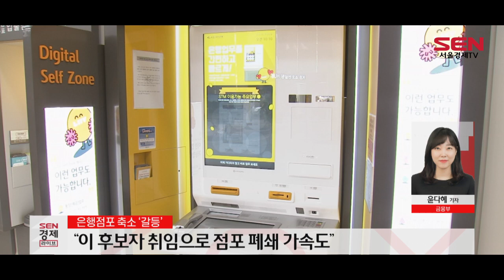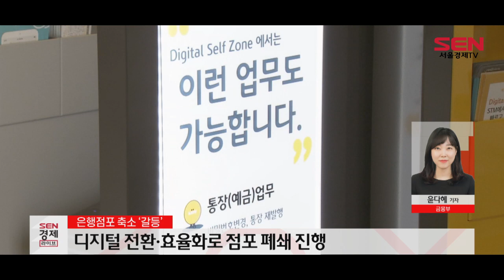[이슈플러스] 은행 점포 축소, 소비자·직원 불만 수면위로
[앵커]
최근 은행 점포 통·폐합에 대한 소비자들과 직원들의 불만이 수면위로 떠오르는 모양새입니다. 지난 몇년간 디지털 전환을 이유로 속도감 있게 점포 통폐합을 진행해온 은행들도 여론이 표출되자 주춤하는 모습인데요. 금융부 윤다혜 기자와 자세한 얘기 나눠보겠습니다.

[앵커]
윤 기자, 은행권 점포 통·폐합은 계속 돼왔는데요. 최근 주민들과의 갈등으로 점포 폐쇄가 무산된 은행이 있다고요.

[기자]
네, 신한은행은 노원구 월계동 지점을 내년 2월 폐쇄하고 이를 ‘디지털 라운지’로 전환할 계획이었습니다.

디지털 라운지는 비대면 화상 서비스가 가능한 ‘디지털데스크’가 설치되고, 장비 사용법을 안내하는 직원 1~2명이 배치되는 데요.

결국 무인 점포 개념으로, 대면 서비스를 제공하는 창구가 없어지게 되는 겁니다.

이 소식이 알려지자 지역 주민들은 ‘고령층의 금융 접근성이 떨어질 수 있다’며 집회를 벌이는 등 지점 폐쇄를 반대했습니다.

여기에 그치지 않고 시민단체와 연대해 금감원에 진정서를 제출하고, 기자회견까지 하는 등 거세게 반발하자 결국 은행이 계획을 바꾼 건데요.

점포는 그대로 두고 창구 직원 2명과 컨시어지 1명을 두게 됐습니다. 점포 운영형태는 어떻게 할지는 내년에 정해질 예정입니다.

고령층 등 지역 주민들의 반발이 심하자 은행 측이 결국 한발 물러선 것인데요.

지난 몇년간 은행 점포 통·폐합은 흔한 일이 됐는데요.

점포가 폐쇄되면서 금융 취약계층의 소외 등 우려 사항을 지적하는 목소리는 있었지만, 소비자들이 행동에 나선 뚜렷한 사건은 없었는데요.

이번에 주민 반발 등으로 점포 폐쇄가 무산된 건 선례가 남게 됐습니다.

점포 폐쇄는 모든 시중은행에서 일어나고 있어, 앞으로 다른 은행들의 지점 폐쇄에도 영향을 미칠 것으로 보입니다.

[앵커]
KB국민은행 노조도 최근 점포 통·폐합에 대해 문제를 제기하고 있다는데, 무슨 내용입니까?

[기자]
네. 이재근 차기 KB국민은행장 후보가 KB국민은행 노동조합의 강력한 반대에 부딪히고 있는데요. 이유가 이 후보자가 그간 점포폐쇄에 앞장섰다는 겁니다.

노조 측은 이 후보자가 점포폐쇄를 서두르는 등 금융 공공성을 훼손하고 있다며 새 후보 추천을 요구하는 상황입니다.

노조는 이틀 전 국민은행 신관 앞에서 집회를 열고 이재근 행장 후보자의 선임을 반대한다는 입장을 밝히기도 했습니다.

노조는 “국민은행의 연평균 폐쇄 점포 수가 10개 남짓이었던 것을 감안할 때 이재근 부행장의 취임 후 그 속도가 빨라지고 있다”며 “이 후보자가 부행장으로 취임한 지난해 한 해에만 무려 83개 점포가 문을 닫았고, 올해 62개 점포가 추가 폐쇄됐다”고 주장했습니다.

또 노조는 “무분별한 점포 폐쇄가 이어지면 금융 소외계층이 늘고 직원들의 고용에도 심각한 위기가 찾아올 것”이라고 지적했습니다.

[앵커]
은행들이 올해에도 점포 폐쇄를 대거 진행한 것으로 보이는 데요. 현재 상황은 어떤가요.

[기자]
은행의 점포 폐쇄는 그동안 디지털 전환과 효율화의 이유로 대거 이뤄져 왔습니다. 코로나19 이후엔 더 가속화되고 있습니다.

금융감독원이 국회 정무위원회 소속 정의당 배진교 의원실에 제출한 자료에 따르면 올해 10월 말까지 신한·국민·우리·하나·농협 등 5대 시중은행이 폐쇄한 점포, 출장소 포함해 179곳입니다.

5대 은행이 연말까지 폐쇄를 계획한 지점도 72곳이나 됩니다.

이달부터 내년 1월까지 KB국민은행은 47개 점포를 추가로 폐쇄하고 신한은행도 같은 기간 37개 점포를 없애기로 했습니다.

하나은행은 13개 점포를 없애고 우리은행과 NH농협은행은 각각 24개, 10개 지점을 폐쇄합니다.

은행들이 이같이 점포 통·폐합을 하는 이유는 디지털 시대에 경쟁력을 확보하기 위해서입니다.

대형은행이 한 개 점포를 유지하는 데 연평균 20억 원 안팎이 듭니다. 적어도 2,000억 원의 여·수신 물량을 확보해야 손익분기점을 넘길 수 있는 겁니다.

또 코로나19로 인한 비대면 금융 활성화와 빅테크의 성장이 점포 감축을 가속화하고 있습니다.

코로나19 등으로 이를 넘지 못하는 점포가 점점 늘어나고 있어 점포 축소는 불가피한 상황입니다.

[앵커]
은행들은 비용을 줄이거나 수익을 높여야 해서 점포 축소가 불가피하고 주민들은 금융 접근성에 문제가 생기고 이런 상황인데요. 대책은 없는 건가요.

[기자]
지역 곳곳에서 점포 통·폐합은 계속 이뤄지고 있지만 뾰족한 해법은 나오지 않고 있습니다.

점포 통·폐합으로 인한 갈등이 사회적 문제로 대두 되면서 이제는 다른 지역에서도 은행과 주민 갈등이 빈번해질 수 있는데요.

이에 시민단체 등은 은행권 공동지점 운영 등 취약계층의 금융 접근성을 보장할 대안 마련을 서둘러 달라고 금융당국에 목소리를 높이는 상황입니다.

금융당국도 은행 지점의 급속한 폐점에 따른 취약계층의 금융 접근성 악화에 대해 문제점을 인식하고 있습니다.

금융위원회 관계자는 “지점 축소는 세계적 흐름이고 은행이 자율로 결정할 사안이지만 고령층의 불편 등은 풀어야 할 숙제”라며 “은행연합회의 공동지점태스크포스의 논의 결과를 지켜보고 있고, 다른 대안도 추진하고 있다”고 말했습니다.

그러나 대부분 논의·검토단계이고 그 사이 지점은 빠르게 사라지고 있는 상황입니다..

여러 은행이 한 공간을 활용하는 ‘공동점포’ 운영이나 출장소 개념을 늘리는 방안도 나오고 있습니다. 전문가 얘기 들어보겠습니다.

[인터뷰]김상봉 한성대 경제학과 교수
“공동 은행을 만드는 방식일 수 있어요. (그 위치에 있는 은행을)정리하면서 공동으로 운영하는 방식, 두번 째는 다운 사이즈하는 겁니다. 예를 들어서 점포 큰 점포를 출장소 정도로 굉장히 작게 만드는 거죠. 그 두 가지 방식 정도가 아마 가장 현실적 대안일거고요. 점포 축소를 막는다고 해서사기업인 기업의 이익을 막을 수 없는 거 거든요.”

[앵커]
네. 사라지는 점포 통·폐합보다 빨리 해법이 나와, 은행도 주민들도 갈등 겪지 않게 금융당국의 대안이 이뤄져야 할 것 같습니다. 감사합니다.